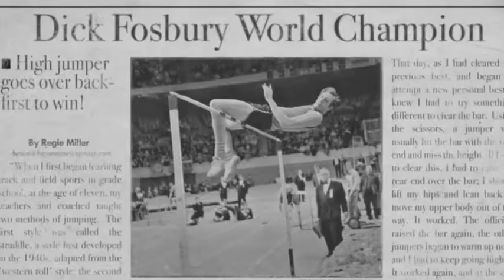Conviction Creativity Courage — The Mazda Way 30 second Mazda USA